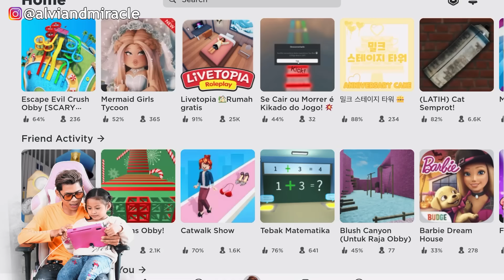AMANDA JADI BARBIE!! WOW CANTIKNYA!! ROBLOX INDONESIA